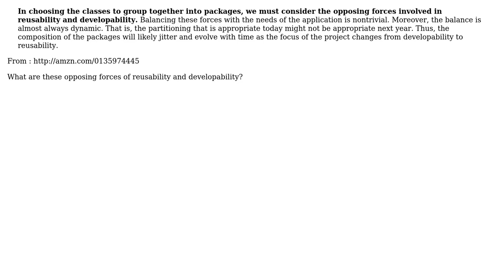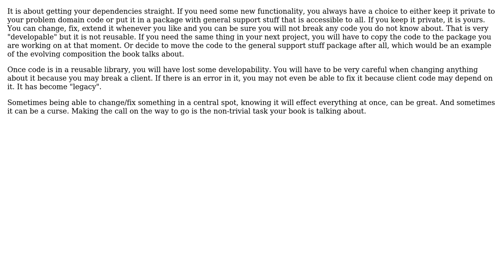Software Engineering: Packages : opposing forces of reusability and developability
With thanks & praise to God, and with thanks to the many people who have made this project possible! | Content (except music & images) licensed under CC BY-SA | Music | Images & others | With thanks to user q126y user Martin Maat and the Stack Exchange Network Trademarks are property of their respective owners. You are responsible for your own actions.